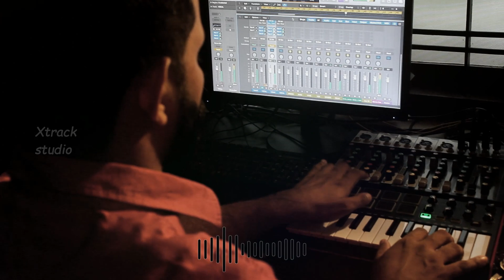Parayathe ariyathe cover song| udayanan tharam| mohanlal song|Rms tanalur| Rameesh Tanalur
singer :RMS tanalur
studio : xtrack studio tanalur
coordinat : jamsheer babu tanalur

Parayathe ariyathe cover song|
 udayanan tharam| mohanlal song|Rms tanalur| RMS| Rameesh Tanalur| xtrack studio